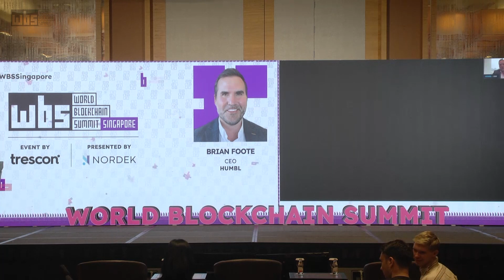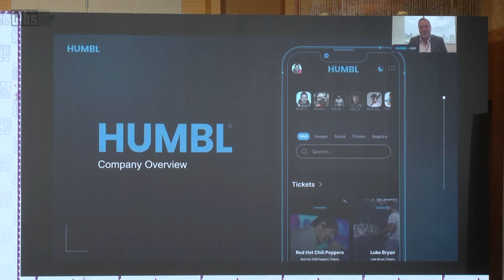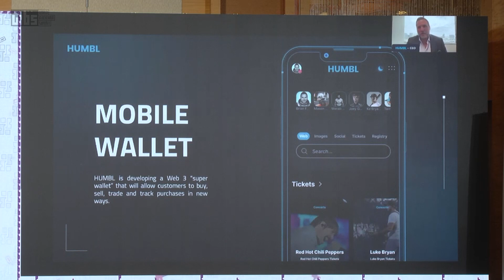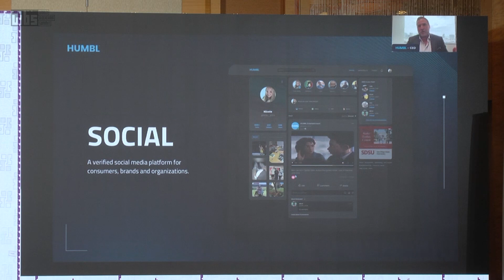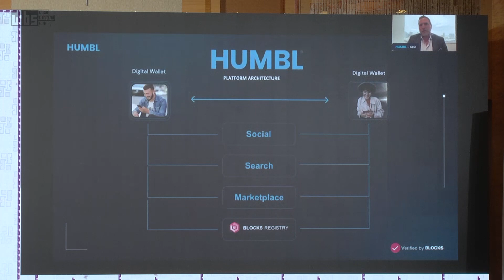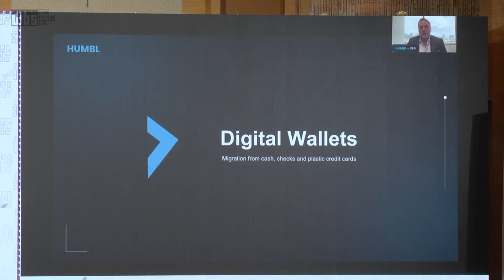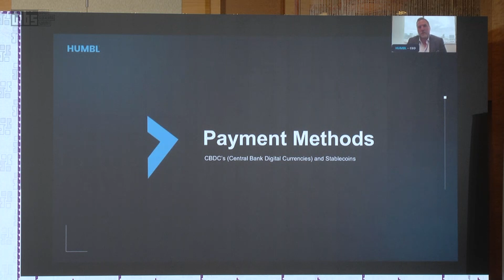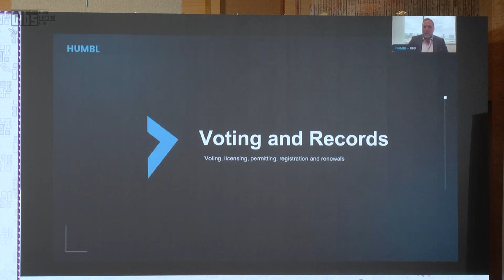HUMBL - Web 3 Platform with a digital wallet, verified profiles, social media... | Brian Foote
Keynote by
Brian Foote
CEO
HUMBL

In this insightful keynote, Brian Foote, CEO of Humbl, discussed the evolution of blockchain trends and Humbl's role in shaping the landscape. He touched on digital wallets, trust architectures, and verified profiles, emphasizing their potential to revolutionize transactions and interactions on the web. Brian outlined the convergence of centralized and decentralized systems, showcasing Humble's unique approach to marrying consumer products with blockchain's transparency and authenticity. He also highlighted key blockchain trends for 2023, such as digital identity, payment methods, and secure record-keeping. Brian concluded with a glimpse into the exciting possibilities ahead, urging viewers to engage and explore these transformative innovations.